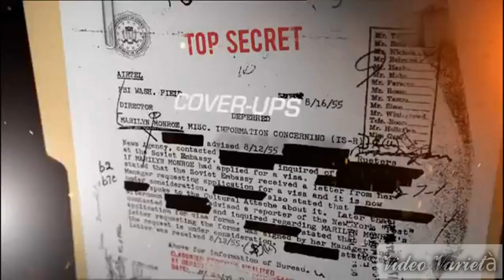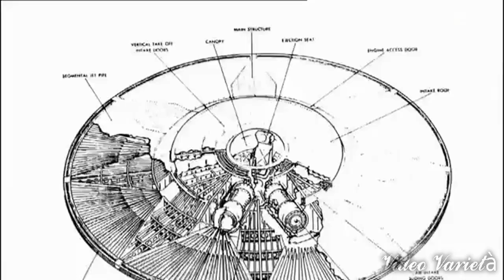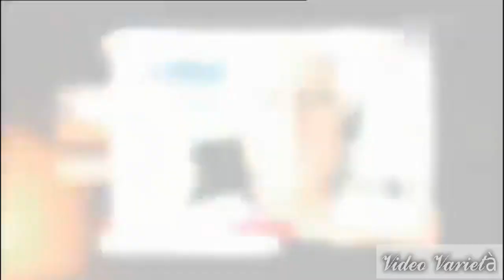Top Secret Ipotesi di Complotto 09 HD